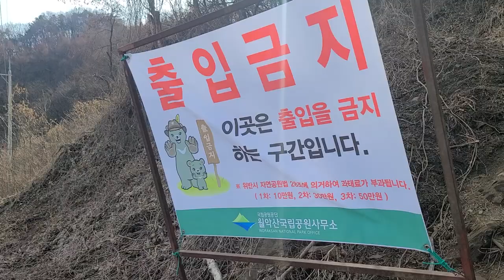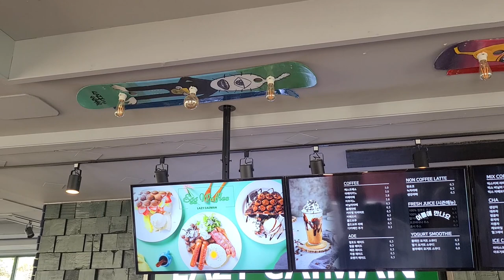충주호악어봉트레킹 ,충주호의숨은비경,악어모양의 섬들이 모여있는곳,게으른악어 카페즐기기,SNS 인증샷 명소.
요즘 SNS에  악어섬이 뜨면서 유명해진 핫플레이스 충주 악어봉.

게으른 악어 카페에서 예쁜 충주호를 배경으로 인증샷을 찍을수 있는 충주 악어섬으로 가볍게 떠나보는 것도 좋을것 같아요.

코스;게으른 악어주차장~길건너악어봉전망대.